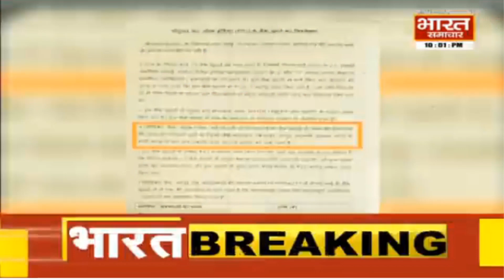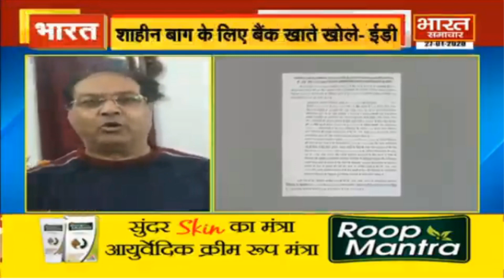PFI गैंग Exposed | ED को PFI फंडिंग की जानकारी मिली | Bharat Samachar